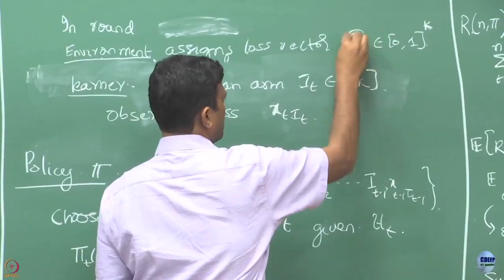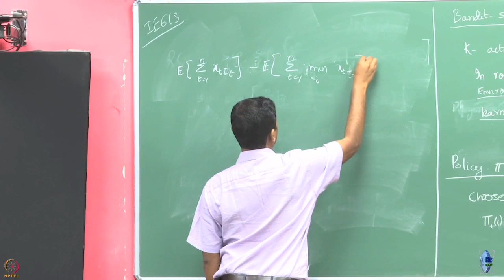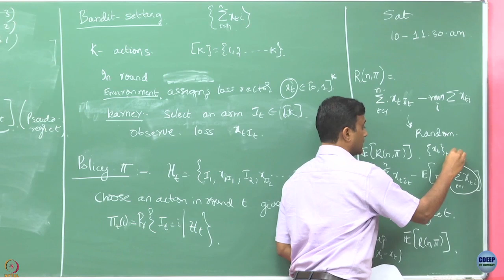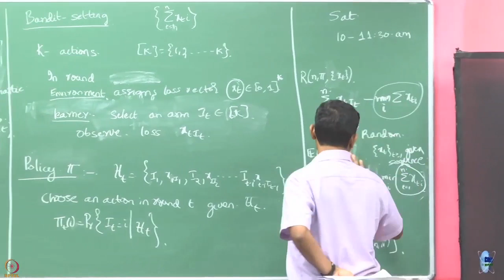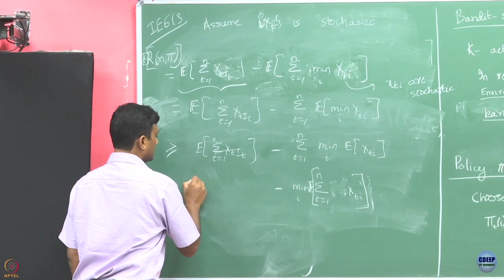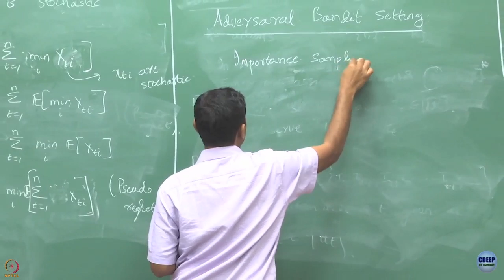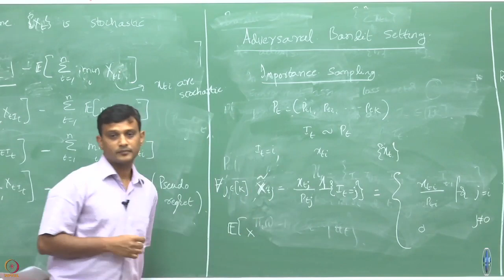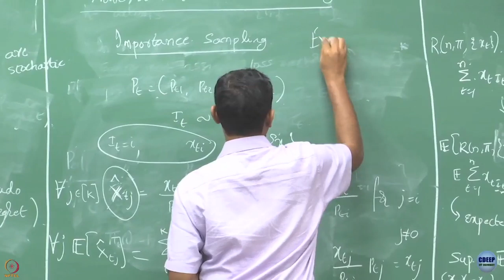Week 3: Lecture 13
Lecture 13 : Adversarial Bandit Setting